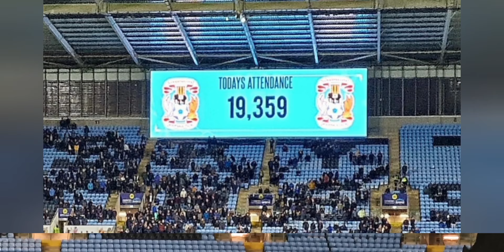FA CUP CCFC 4 v SHEFF. W 1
4th round Replay.

Great play by all the lads and a brilliant result.

Bring on Maidstone.

PUSB